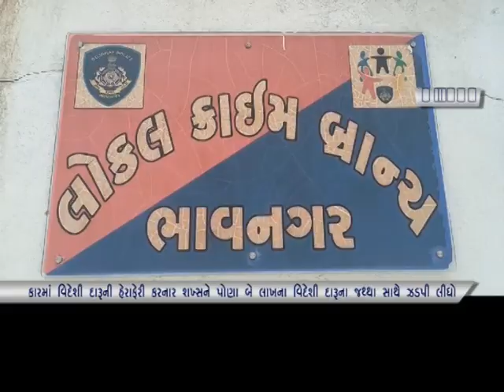કારમાં વિદેશી દારૂની હેરાફેરી કરનાર શખ્સને પોણા બે લાખના વિદેશી દારૂના જથ્થા સાથે ઝડપી લીધો